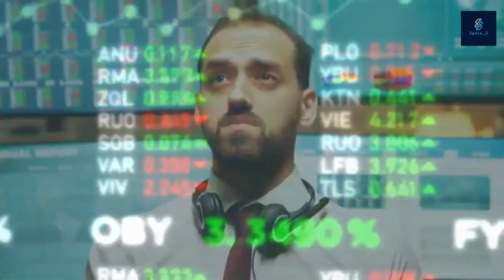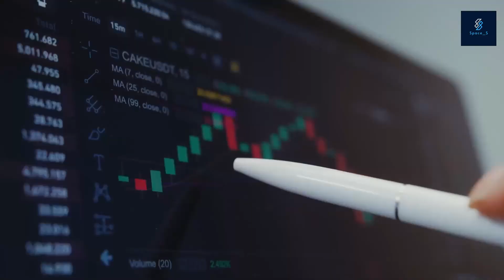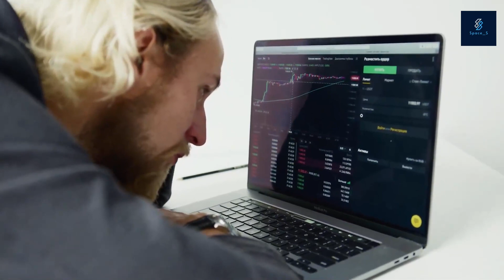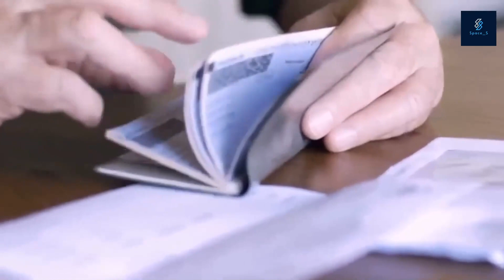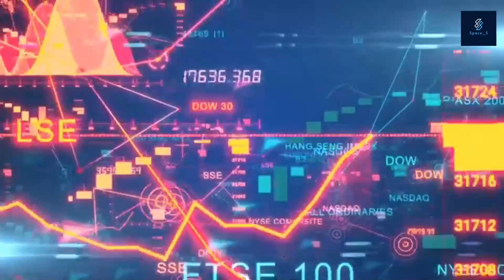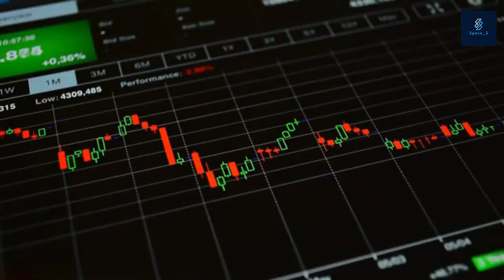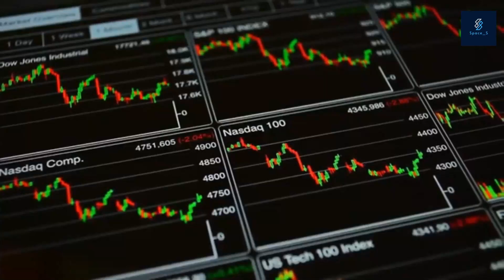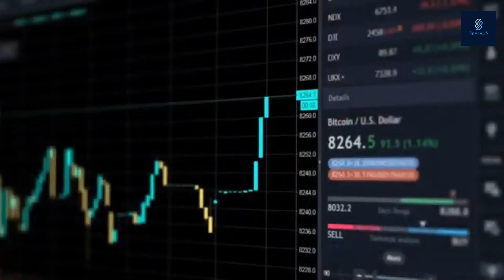Here’s Why TSLA Stock is EXPLODING-Space S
Join Space S as we dissect the reasons behind the explosive growth of TSLA stock. From groundbreaking innovations to strategic business moves, we'll dive into the factors propelling Tesla to new heights. Whether you're an investor, a tech enthusiast, or just curious, this video will provide valuable insights into the dynamics of the stock market and Tesla's role in shaping the future of automotive and energy sectors.